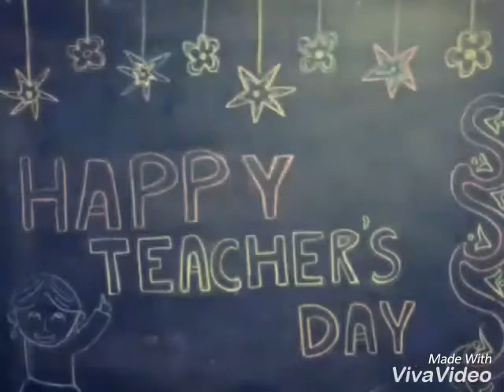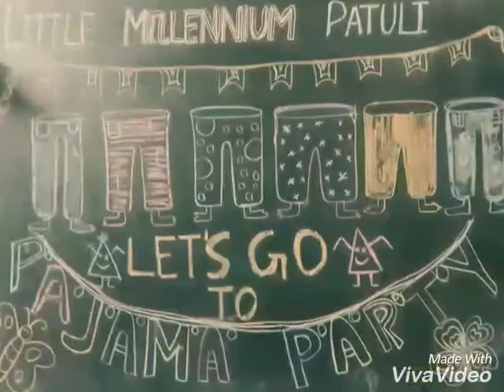Paijama Party, Little Millennium Preschool, Patuli